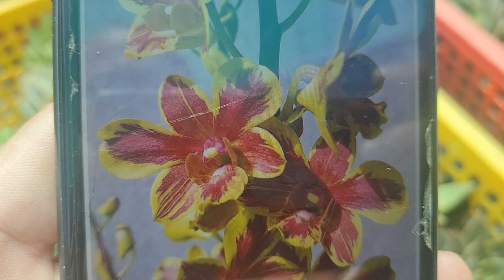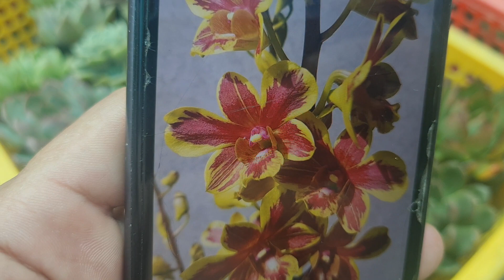DENRO CHỚP GIÁ SIÊU MỀM MẠI 0908846804, ngày 16/3/2023